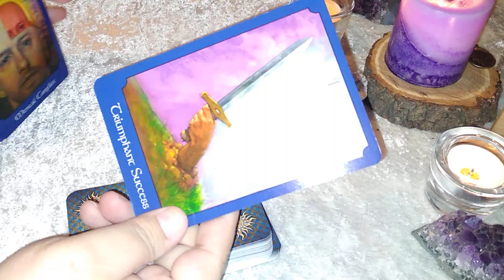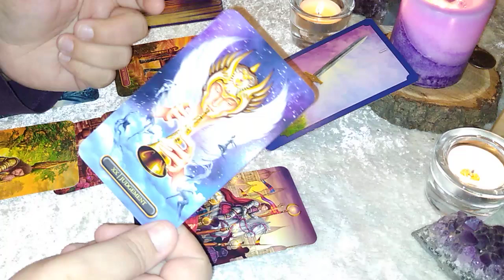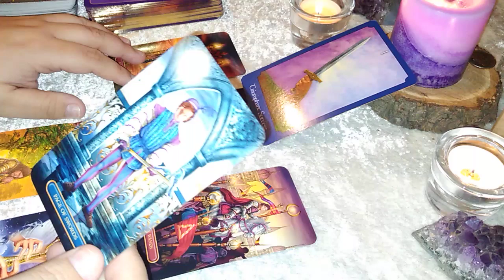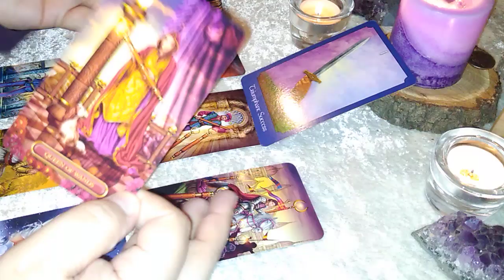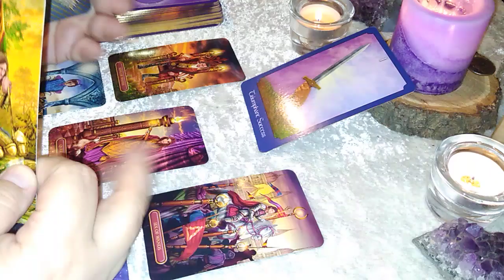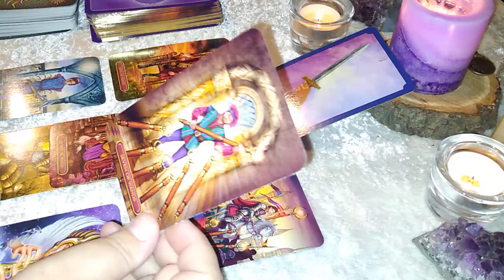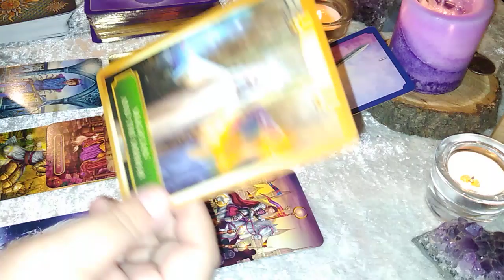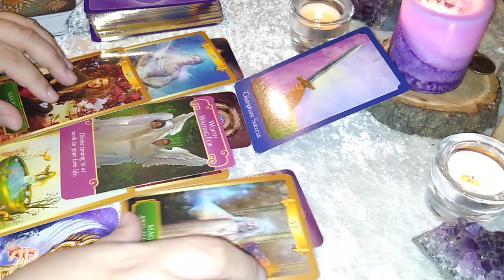Leo ♌ | Triumphant Success With A Person | What Do You Need To Know This Week? 🤔